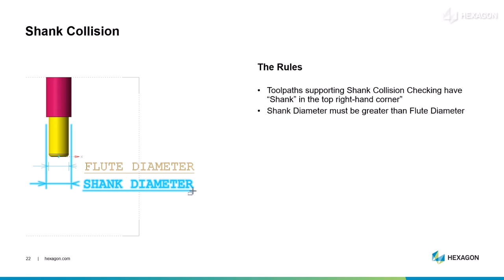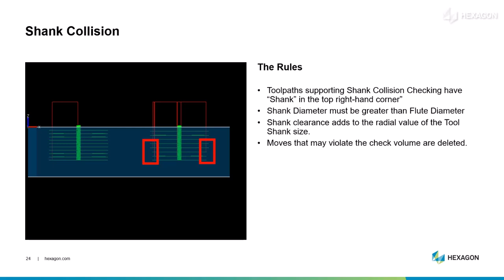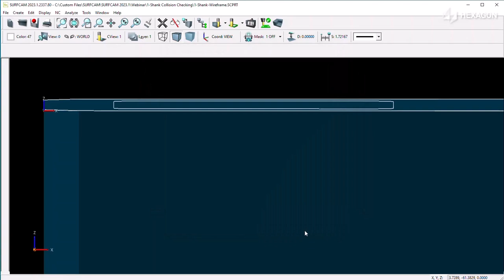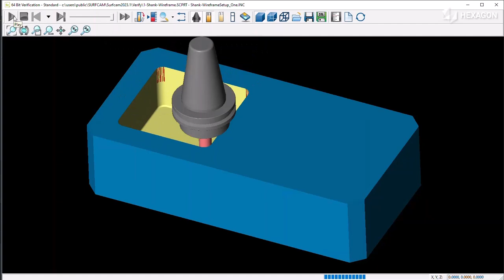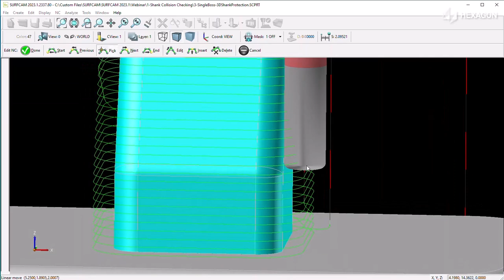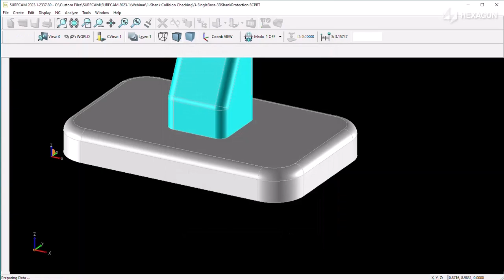CAM Entity creation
Using right-mouse contextual menu to speed up the creation of CAM Entities.